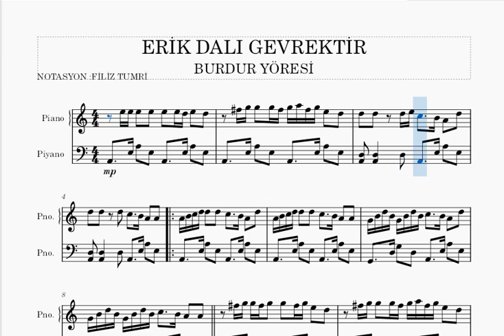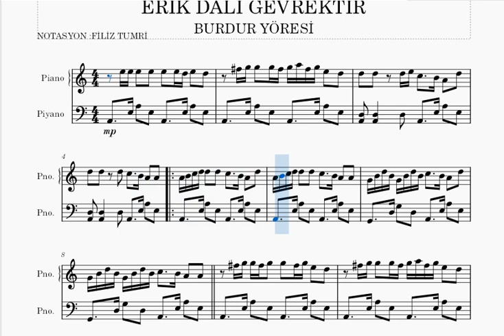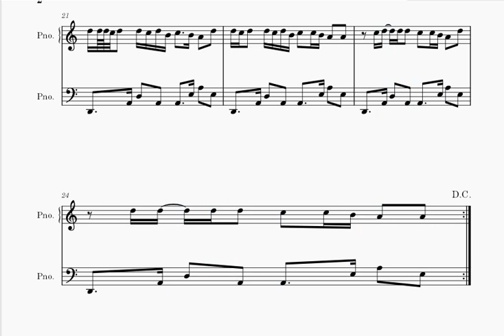ERİK DALI GEVREKTİR- PİYANO NOTALARI